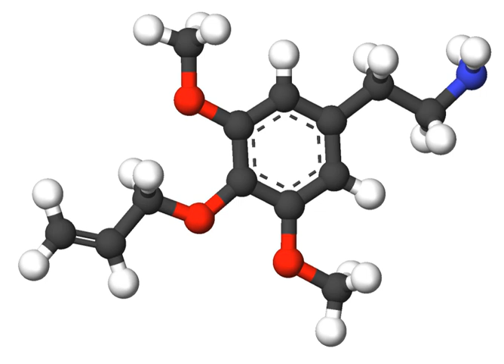Allylescaline | Wikipedia audio article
This is an audio version of the Wikipedia Article:
Allylescaline

00:00:44 1 Legal status
00:01:00 2 See also

- Socrates

SUMMARY
Allylescaline, or 4-allyloxy-3,5-dimethoxyphenethylamine, is a lesser-known psychedelic drug.  It is closely related in structure to mescaline. AL was first synthesized by Otakar Leminger in 1972. The compound was later synthesized by Alexander Shulgin and further described in his book PiHKAL (Phenethylamines i Have Known And Loved). The dosage range is listed as 20–35 mg, and the duration 8-12 hours. Allylescaline produces an entactogenic warmth, an entheogenic effect, and a feeling of flowing energy. Very little data exists about the pharmacological properties, metabolism, and toxicity of allylescaline.